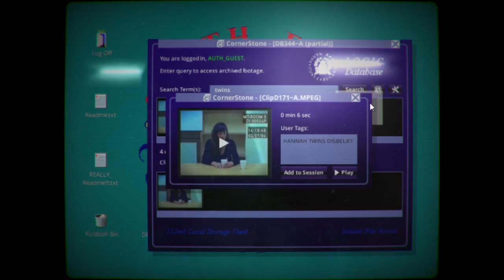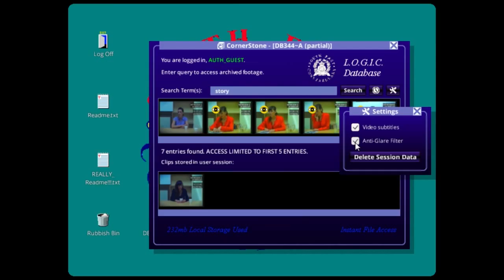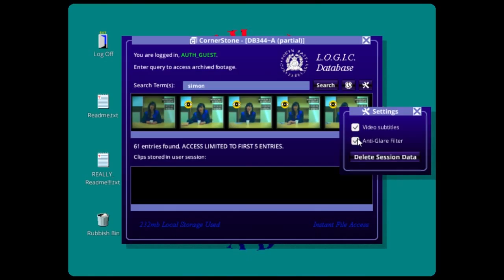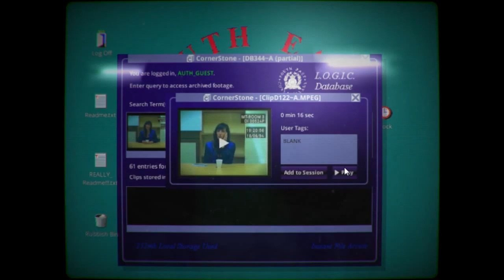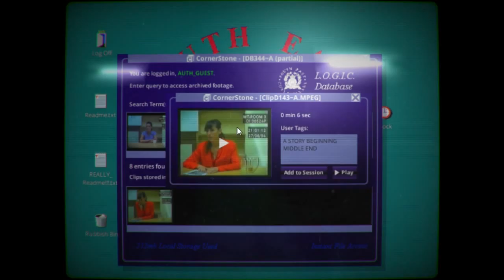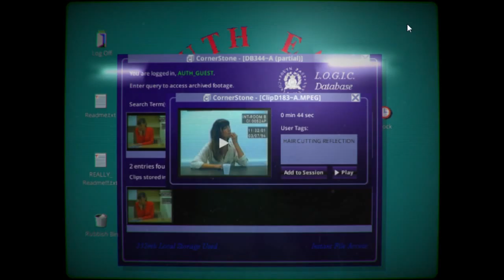RE-DO - Her Story Gameplay [EP 3]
Well I screwed up, but we still managed to do some progress.

Her Story is the new game from Sam Barlow, creator of Silent Hill: Shattered Memories and Aisle. A woman is interviewed seven times by the police. Search the video database and explore hundreds of authentic clips to discover her story in this groundbreaking narrative game